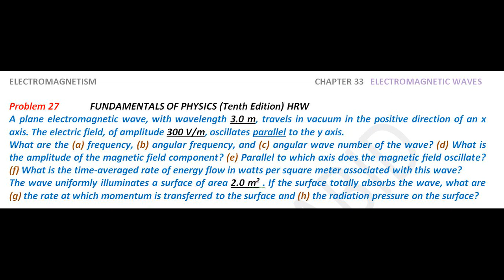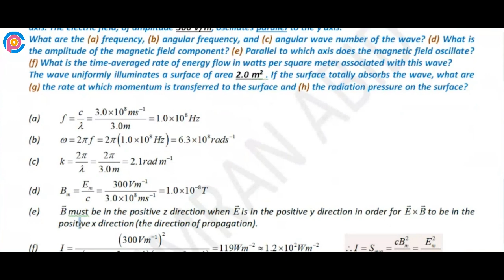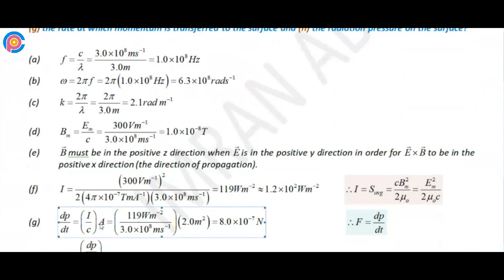Halliday resnick chapter 33 problem 27 solution | Fundamentals of physics 10e solutions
A plane electromagnetic wave, with wavelength 3.0 m, travels in vacuum in the positive direction of an x axis. The electric field, of amplitude 300 V/m, oscillates parallel to the y axis. What are the (a) frequency, (b) angular frequency, and (c) angular wave number of the wave? (d) What is the amplitude of the magnetic field component? (e) Parallel to which axis does the magnetic field oscillate? (f) What is the time-averaged rate of energy flow in watts per square meter associated with this wave? The wave uniformly illuminates a surface of area 2.0 m2 . If the surface totally absorbs the wave, what are (g) the rate at which momentum is transferred to the surface and (h) the radiation pressure on the surface?